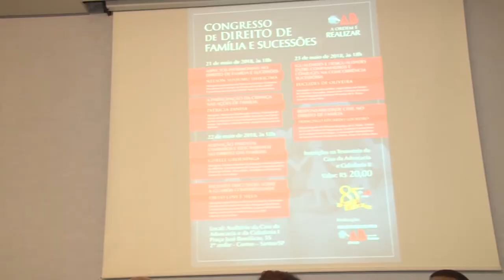Congresso de Direito de Família e Sucessões